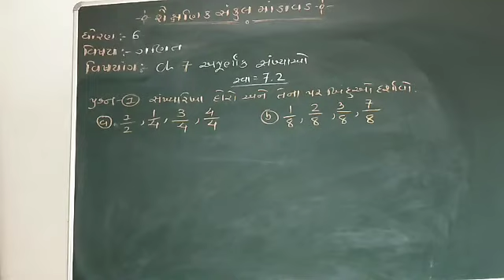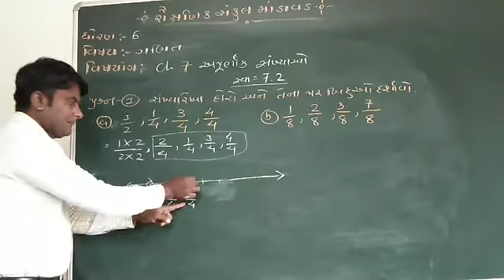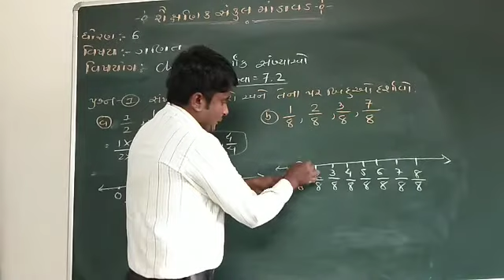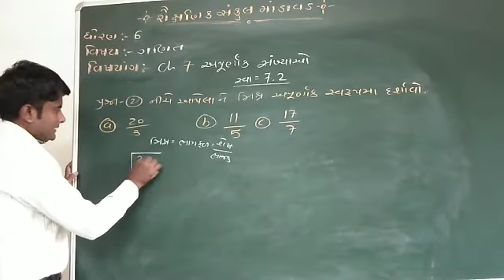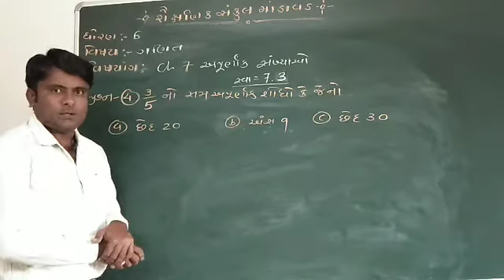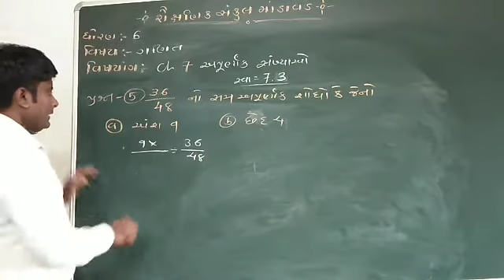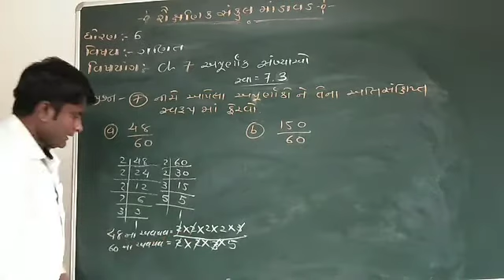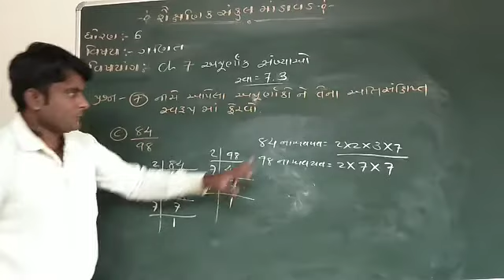STD6_MATHS_CH7_PART1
ધોરણ:6_ગણિત_પ્રકરણ:7_ભાગ:1